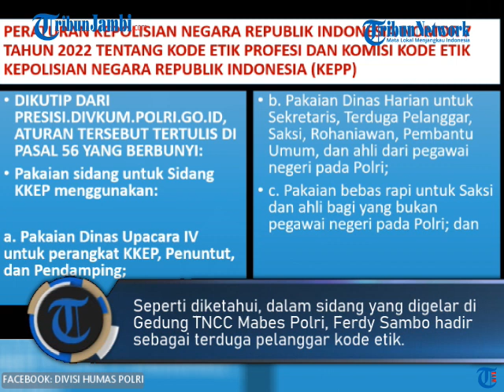Alasan Ferdy Sambo Tak Pakai Baju Tahanan Saat Sidang Kode Etik, Ini Aturannya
Mantan Kadiv Propam Polri, Irjen Ferdy Sambo, menjalani sidang kode etik dan profesi di Gedung TNCC Mabes Polri, Kamis (25/8/2022), terkait kasus pembunuhan Brigadir Joshua Hutabarat atau Brigadir J.

Saat menghadiri sidang, Ferdy Sambo terlihat mengenakan pakaian dinas harian (PDH). Kenapa Ferdy Sambo tak memakai baju tahanan?

Aturan mengenai pakaian yang dikenakan saat sidang kode etik dan profesi sudah termuat dalam Peraturan Kepolisian Negara Republik Indonesia Nomor 7 Tahun 2022 tentang Kode Etik Profesi dan Komisi Kode Etik Kepolisian Negara Republik Indonesia (KEPP). (ami)